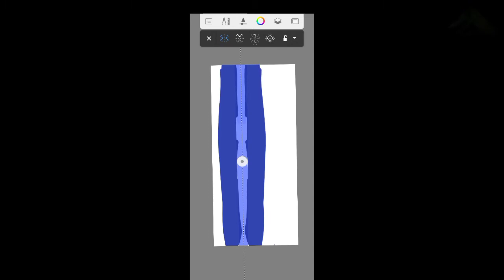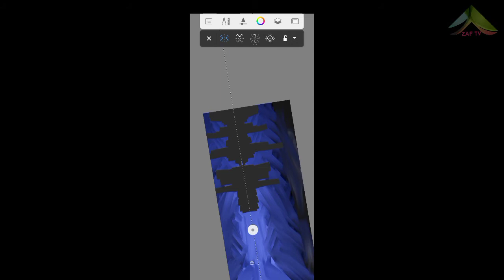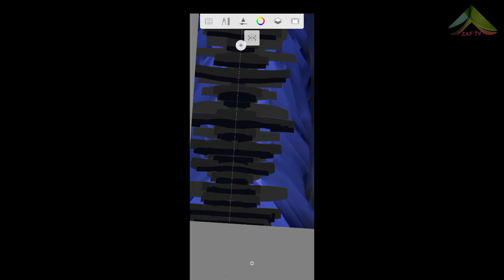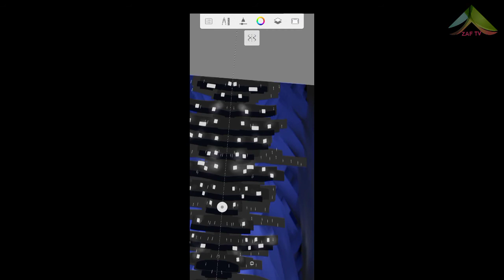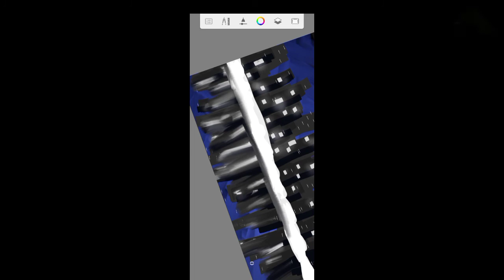autodesk sketchbook|autodesk sketchbook editing|autodesk sketchbook tutorial